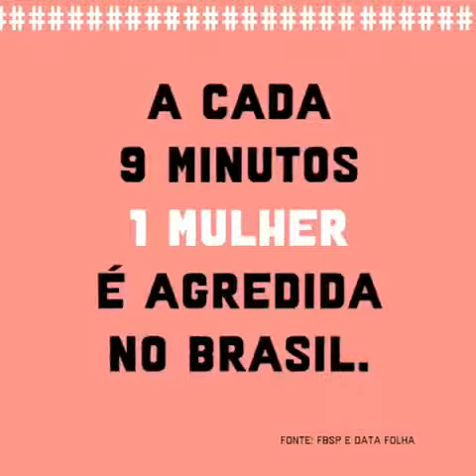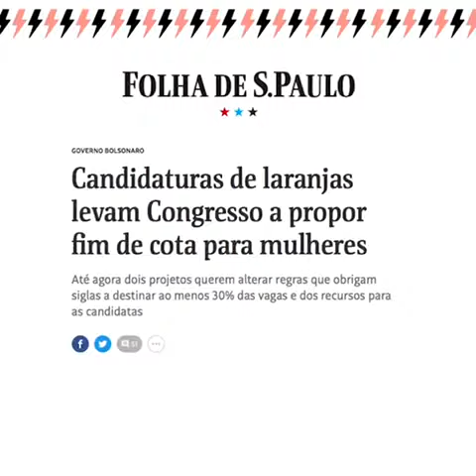Mulheres Empoderadas!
Coloca na mão delas !